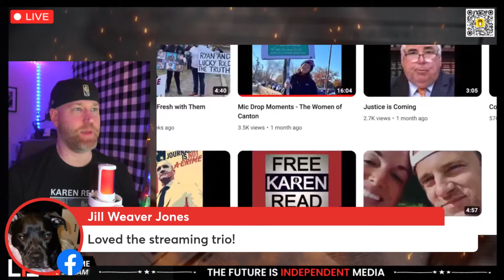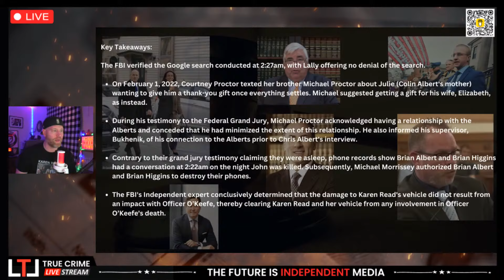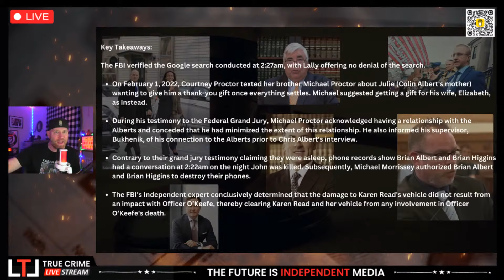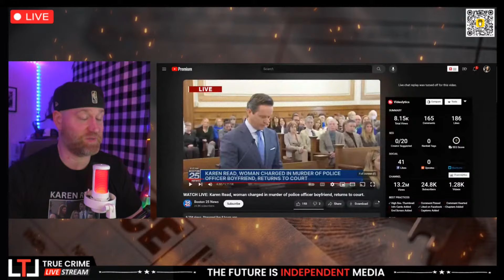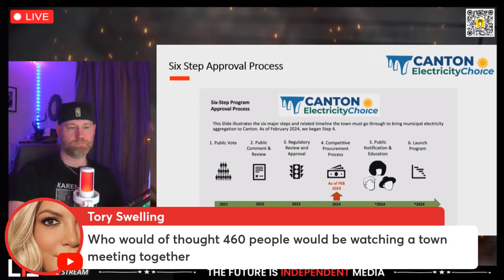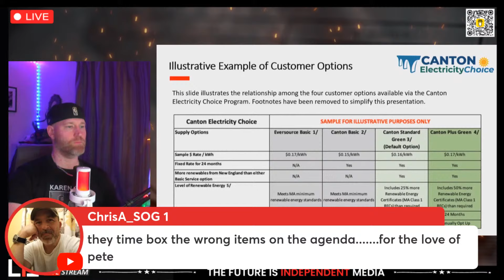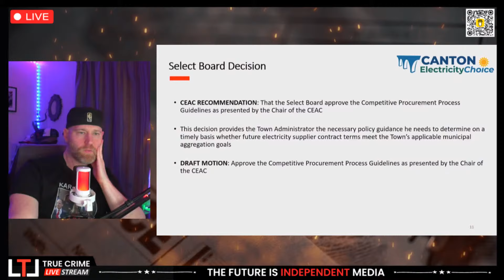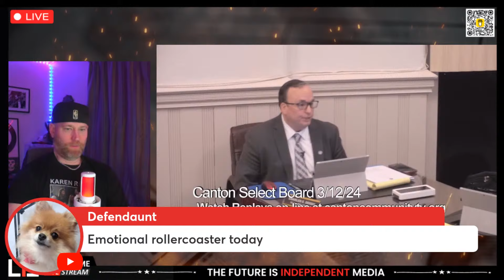on Howie Carr | Canton Select Board Meeting SHUTDOWN!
Turtleboy LIVE on Howie Carr | Canton Select Board Meeting | Meeting SHUTDOWN!

Intro: 0:00
TB LIVE on Howie: 25:00
Canton Selectboard Meeting: 1:19:28
The Wrap Up: 3:00:00